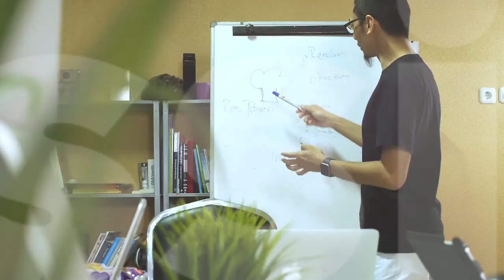Strategi Branding : Dodi Zulkifli & Coach Armala - TIPS MENJAGA BIAYA MUTU WAKTU